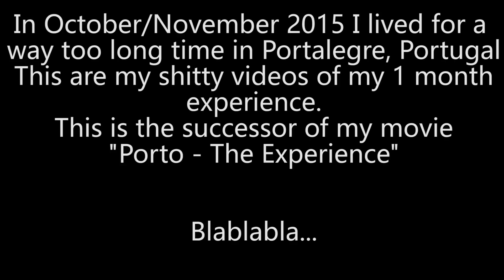Portalegre - The Experience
Here it is! The cheaply produced Portalege movie that distills 1 month of weirdness into 2 minutes. I learned through this overly long stay in 2015 that I prefer big cites over small ones, as for living. Shout out to the many people of Portalegre that got recorded. Special thanks to LDS Selecta & Crew. There will be very soon another Portalegre video, that is better & weirder. Don't forget to check out this channel. of a Youtuber from Portalegre.

Just for the records, most of the clips were taped by a camera borrowed by the DJ "LDS Selecta" because my camera was broken. Some scenes were taped outside of Portalegre (especially halfway through you can watch many videos of the "Festival Bike 2015" in Santarem). At the end you can see footage of new camera (that is still being used, as of writing). The predecessor of this movie is this one The Porto video is better than this one IMO. Probably I forget to write something, but I don't care. Feel free to write a comment or something.

Follow my adventures through the world on the following sites.

That's it!

I highly appreciate it. Thanks.

Music is "Murdara" by "D'Maduro & Tropkillaz Ft. Bounty Killer".